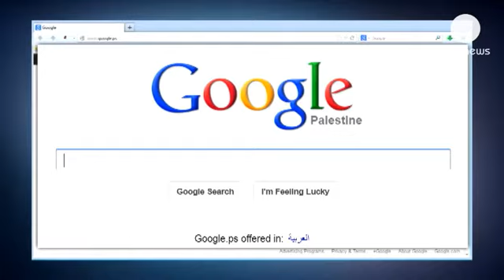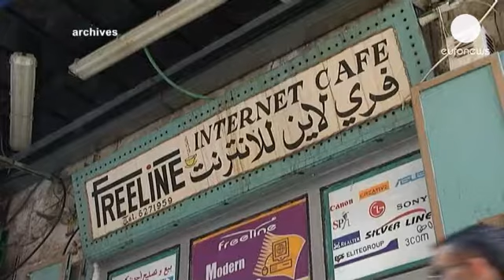Google Palestina: soddisfazione dell'ANP, Israele chiede di rivedere la scelta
La Palestina "virtuale" scatena presto dibattiti e polemiche. L'iniziativa di Google, che la settimana scorsa ha sostituito Palestina a Territori Palestinesi, nella tag line del dominio .ps, è accolta con soddisfazione a Ramallah, mentre Israele protesta ufficialmente.

"Suppongo che le persone interessate a visitare la Palestina, che vogliono conoscerla, quando cercano Palestina su Google non trovino informazioni. Per cui questa mossa può aiutarci", dice un residente di Ramallah.

Per l'Anp è un contributo alla causa palestinese. "E' importante perché apre le porte alle imprese, perché infrange le barriere della paura e dell'esitazione in questa zona, invita la Palestina in una cartina virtuale", sostiene Sabri Saidem, consigliere del presidente dell'ANP Mahmoud Abbas ed ex ministro della Comunicazione e della Tecnologia dell'Autorità Palestinese.

Il ministero degli Esteri israeliano ha inviato una lettera a Google, chiedendogli di rivedere la scelta, perché può pregiudicare i negoziati di pace.
"Possono digitare su google 'l'isola che non c'è', se vogliono, non c'è problema", afferma Yigal Palmor, portavoce del ministero degli Esteri israeliano. "Ma ci si chiede perché un'azienda privata online intenda occuparsi di politica internazionale e di diplomazia internazionale, facendolo inoltre su un tema controverso".

L'idea di uno Stato Palestinese è al centro di una controversia tra ONU e Israele. Lo scorso novembre, infatti, l'Assemblea generale ha riconosciuto l'ANP come "Stato osservatore non membro". I negoziati di pace sono fermi dal 2010, dalla moratoria degli insediamenti israeliani che ha spinto i palestinesi a ritirarsi.